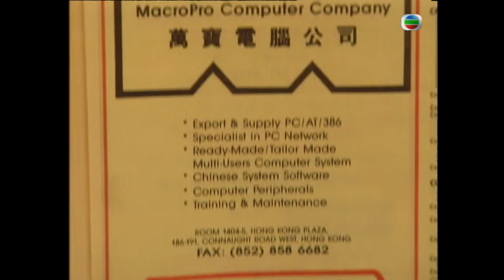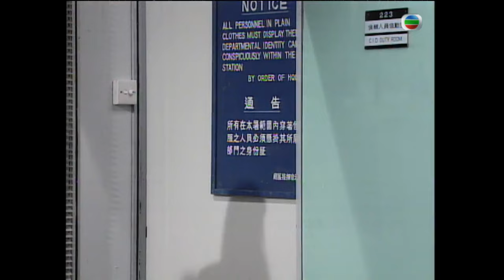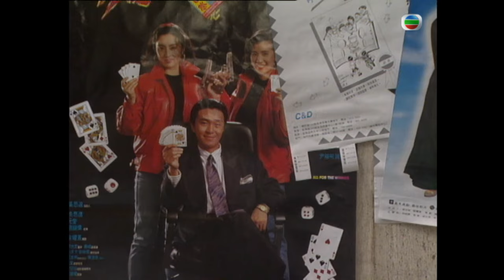TVB時裝劇線上看 | 闔府搶錢 10/20 | 許志安(至尊)欲向家人借錢炒股 |夏雨 |梁小冰 |粵語 |1991 |Bet on Best Bet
Bet on Best Bet《闔府搶錢》(夏雨、許志安、梁小冰、王書麒、蔡嘉莉、李龍基主演 ): 「闔府搶錢」為二十集輕鬆時裝劇，有層出不窮的賭術，亦有親情與愛情的描寫，娛樂性豐富。六十年代賭王高章（夏雨）經過在菲律賓二十年監獄生涯，返港欲與家人重聚。但妻子何其嬌（白茵）始終未原諒章，並要他立即離去。後來章的誠懇感動了嬌，允準他在家中暫住一個月，但不許章揭露父親的身份，章見大仔高至尊（許志安），二女高孖寶（蔡嘉利），三仔高么九（王書麒）已長大成人，事業有成，深感安慰。但由於同居房東文天祥（黃志明）苦追阿嬌二十年仍未放棄，對此耿耿於懷。章便想盡辦法，表現自己已洗心夾面，希望能改變嬌的初衷，讓他們一家團聚。但期間尊為了追求高級交際花鍾嘉玲（崔嘉寶），不顧一切做投機生意，大敗而回，久下大耳窿一筆巨債，令家庭頓入困境。章無計可施下，發覺九有他賭王的遺傳精粹，遂惡補九賭術，以求搏一次來挽救家庭危機，卻想不到九定力不足，因而沉迷賭搏，並長勝不敗，成為賭王。章感若不及早令九回頭，將會與己同一命運，於是便訓練九昔日純情女友洪水欣（梁小冰）成為新一代賭后，希望利用賭后挫敗賭王，令九回頭是岸。二人在亞洲賭王大賽中相遇，結果將會如何？